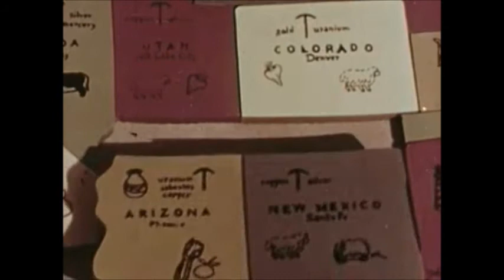NAVAJO CANYON COUNTRY: A RARE VINTAGE FILM - PUBLIC DOMAIN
This movie was released in 1954 and is an excellent vintage look at a culture that is vanishing.  I hope you will enjoy!